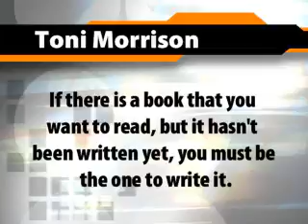WWTV February 27 2017